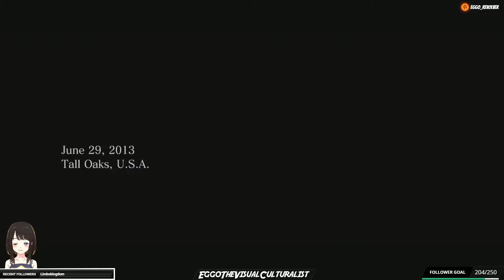Resident Evil 6 Leon & Helena Co-Op PS4 Professional Difficulty Playthrough #1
Playthrough of Resident Evil 6's Leon & Helena's story.